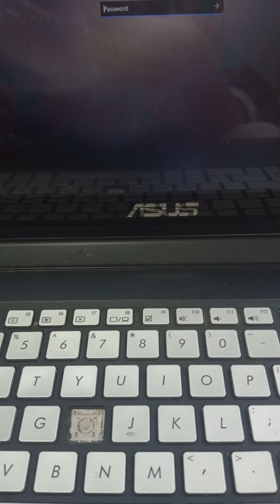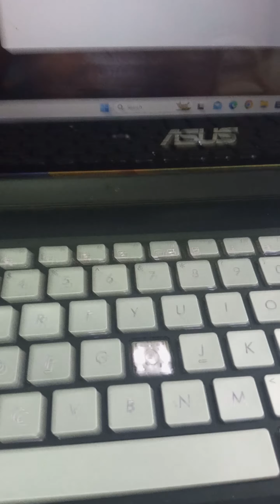March 23, 2024